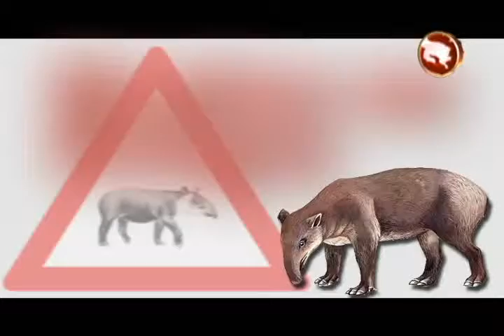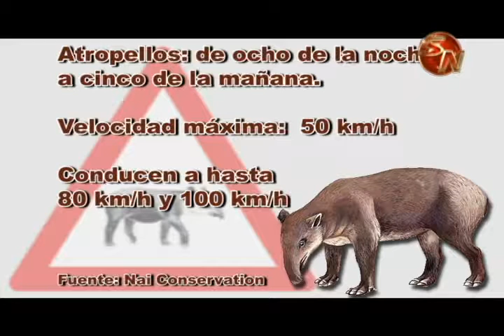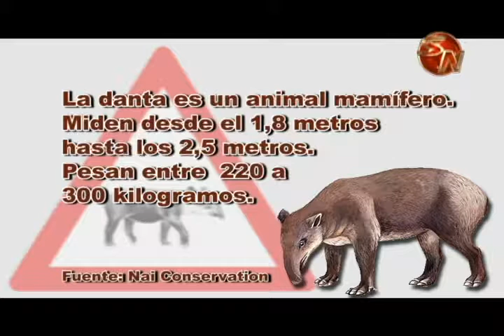22 dantas fueron atropelladas en el Cerro de la Muerte en los últimos años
. Por dos años, Nai Conservation, un grupo de investigación y conservación que busca la prevalencia de las poblaciones danta en coordinación con el Área de Conservación La Amistad Pacífico hizo un trabajo en  el Cerro de la Muerte.